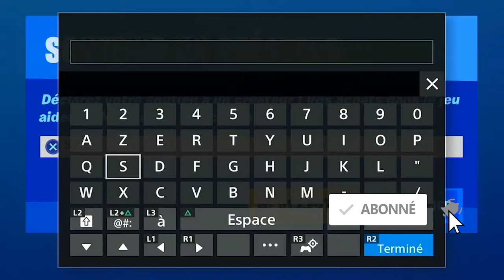NOUVEAU STARTER PACK SERPENT DES RUES 600 VBUCKS FORTNITE, NOUVEAU MODE DE JEU TAXI TILTED FORTNITE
▬▬▬▬▬▬▬ • BIENVENUE 😍 • ▬▬▬▬▬▬▬

▬▬▬▬▬▬▬ • PARTENAIRES 💪 • ▬▬▬▬▬▬▬

"SOISCOOLMEC"
"STRIKESOISCOOL"

.▬▬▬▬▬▬▬ • TOP DON 💰 • ▬▬▬▬▬▬▬

▬▬▬▬▬▬▬ • MUSIQUE OUTRO 🎵 • ▬▬▬▬▬▬▬